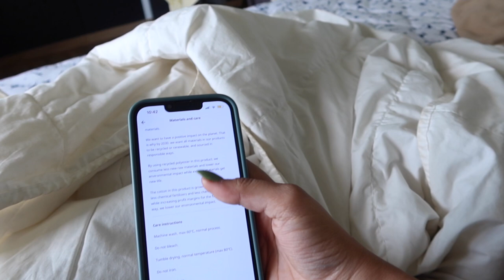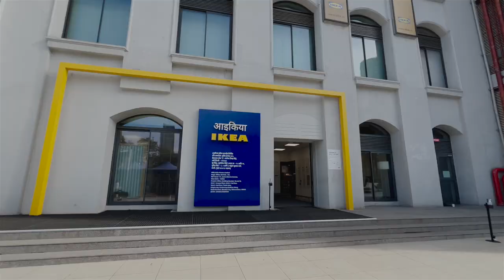WEEKLY VLOG | getting visa sorted, ikea shopping, mini clothing haul & more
A fun week  filled with shopping & getting visa sorted for the next trip & trying out the new-in clothing items 🫶🏻
Hope you guys enjoy watching this vlog 🦋

FAQ;
-How old are you?
28

Mumbai, India

Interior designing

5'4